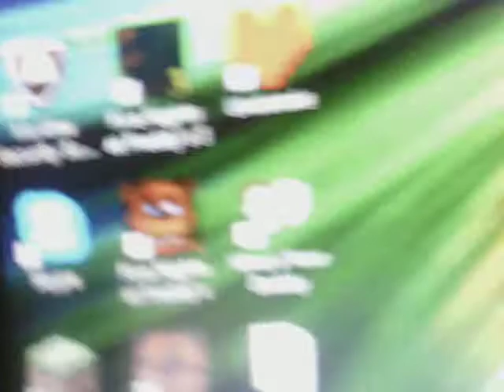Im ending the minecraft series on my phone